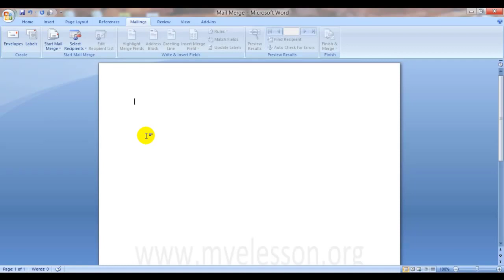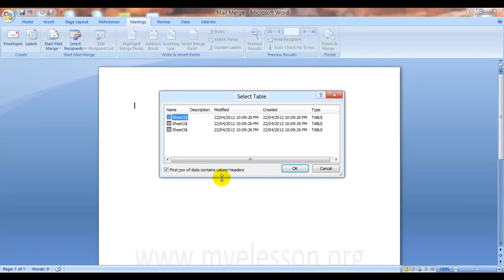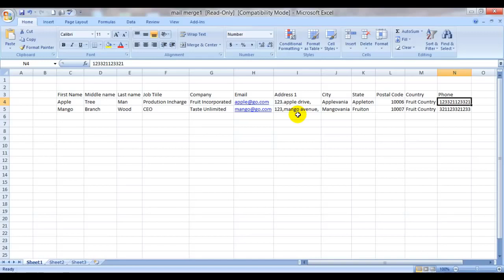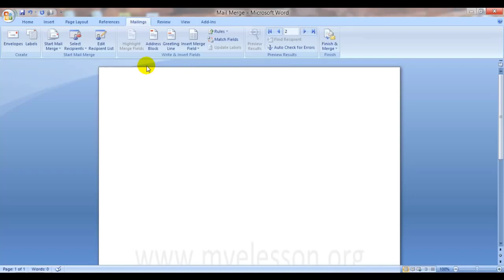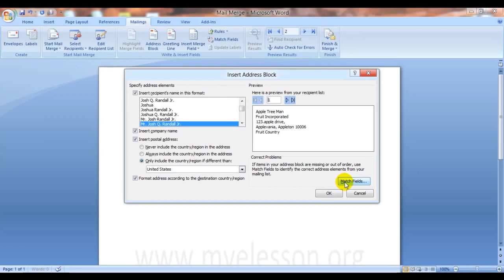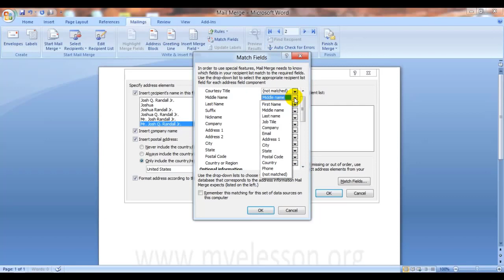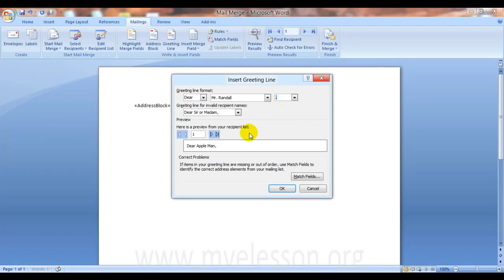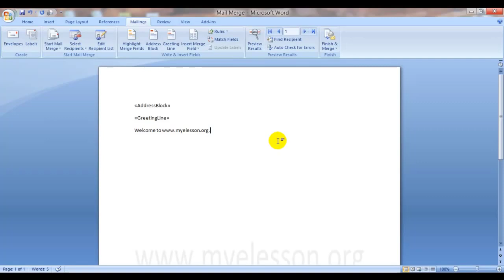Use Mail Merge in Hindi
Learn how to use Mail Merge to draft letters and send 1000's of letters in a minute .  Learn to create Letter, Envelopes, Email Messages with Mail Merge in MS Word.
Use mail merge to create and send bulk mail, labels, and envelopes

Organizations communicate with customers throughout their day-to-day operations. Communication can take different forms: welcome letters, special announcements, thank-you emails, and invoices to name just a few. The mail merge feature in Word can help organizations produce various forms of written communication more efficiently.

With the mail merge process, your organization can create a batch of personalized letters or emails to send to your professional contacts. Each letter or email can include both standard and custom content. You can choose, for example, to greet each recipient by their first name, use their mailing address, or add unique information like a membership number. All the information you use to customize the letter or email is taken from entries in your data source, which can be a mailing list.

With the combination of your letter or email and a mailing list, you can create a mail merge document that sends out bulk mail to specific people or to all people on your mailing list. You also can create and print mailing labels and envelopes by using mail merge.
The most simple  option is used in this video  ""choose recipients from a existing list"" for which we have used MS Excel to create a list of recipients with specific name and address fields.